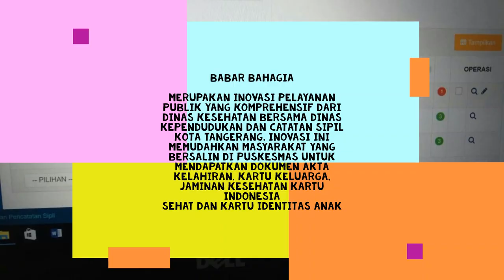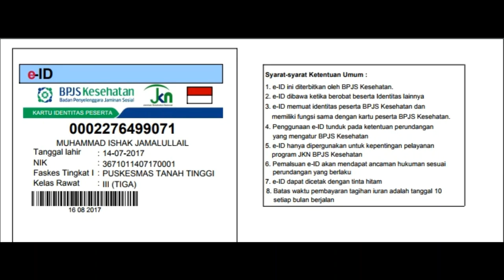BABAR BAHAGIA - DINKES KOTA TANGERANG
Inovasi BABAR BAHAGIA ini sudah dimulai sejak tanggal 07 Agustus 2017 dengan Surat
Perjanjian Kerjasama antara Dinas Kependudukan dan Pencatatan Sipil Kota Tangerang

No.470/04-DUKCAPIL/2017 dengan Dinas Kesehatan Kota Tangerang No.550/5360.A-
DINKES/2017 serta telah di tuangkan dalam SK Walikota Kota Tangerang Nomor 440/441-

Dinkes/2018 tanggal 15 Oktober 2018.